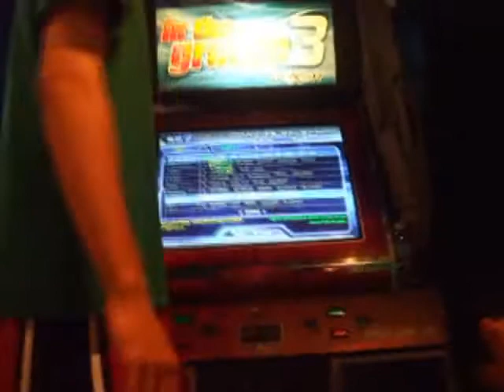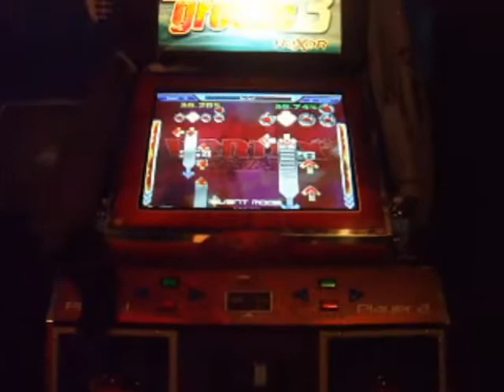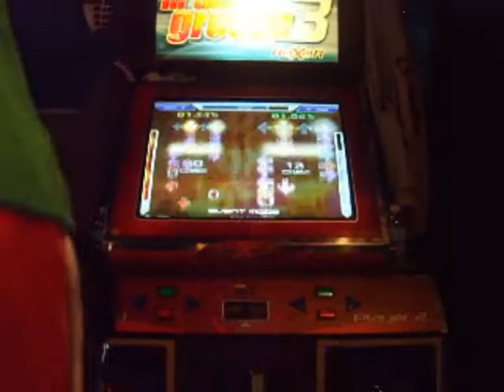Christian vs Xyton Vertex Squared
Man i fucking hate this chart with a passion. Second song against christian. His best is like 92 so i was surprised i beat him. He was probably tired from my pick.